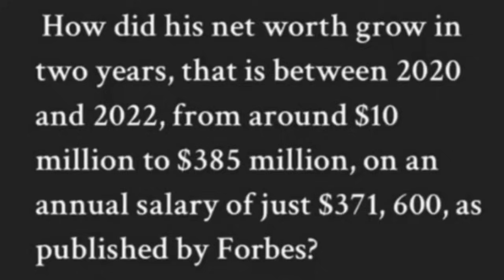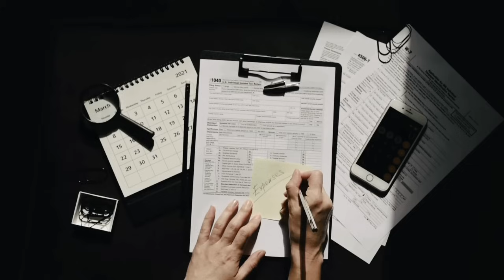MP Rick Perkins Exposes Guilbeault's Link to Green Fund Scandal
MP Rick Perkins Exposes Guilbeault's Link to Green Fund Scandal. According to Perkins, Guilbeau is a current venture capital investment firm Cycle Capital shareholder, whose companies have received over $200 million from the scandal-plagued Liberal green slush fund.

This raises serious questions about how far the corruption within Trudeau's administration goes and underscores the urgent need for transparency and accountability.

🔒 Copyright Information 🔒